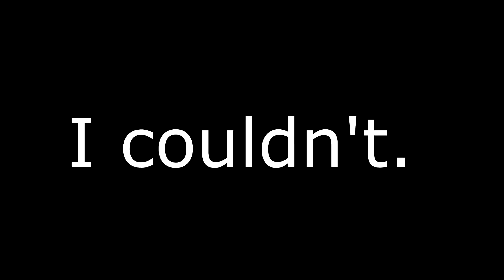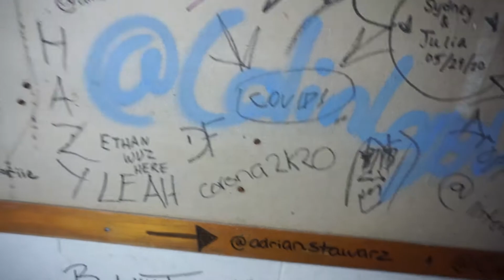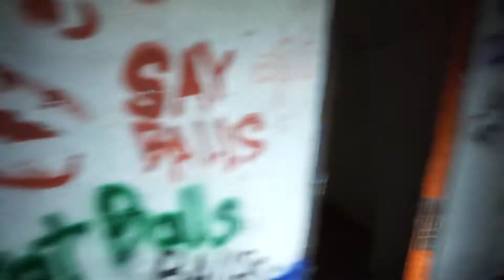EXPLORING HAUNTED SCHOOl/ASYLUM (creepy)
Support & Feedback are appreciated!
↓ More Information down below ↓
***You Can Leave a like on this video, it will help me a lot 👍***
 Socials: